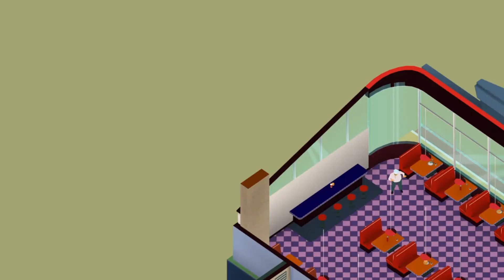LA Cops (One-Off Wednesday) I We're Goin' In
Bakowski! Quit crying and get your butt over here! We're LA Cops, we fight crime, shoot bad guys, but most of all...We go IN. She's not coming back, Berkowski! Here champ, have a donut.

Welcome to One Off Wednesday, where Austin & Spencer try their luck at a bunch of new stuff that they'll probably never play again! Enjoy!